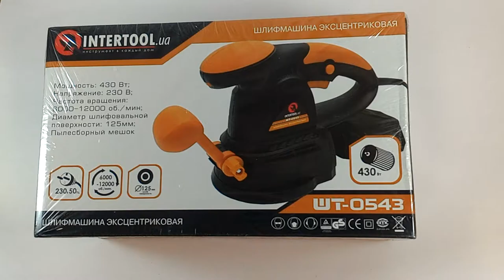Шлифмашина эксцентриковая STORM WT-0543 - отличный вариант за небольшую цену.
Шлифмашина эксцентриковая INTERTOOL WT-0543 STORM

✅ Характеристики STORM WT-0543:
Мощность - 430 Вт,
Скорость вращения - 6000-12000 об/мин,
Частота колебаний - 26000 кол/мин
Макс. диаметр диска - 125 мм